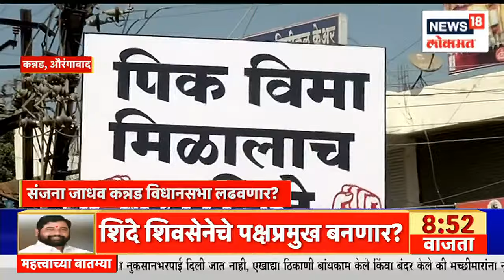Aurangabad | Sanjana Jadhav यांची राजकारणात एन्ट्री, कन्नड तालुक्यातून लढणार निवडणूक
Sanjana Jadhav will contest from Kannada taluk of Aurangabad. Sanjana Jadhav has made her debut through Shetkari Morcha

औरंगाबादच्या कन्नड तालुक्यातून संजना जाधव निवडणूक लढणार आहेत . शेतकरी मोर्चा द्वारे संजना जाधव यांचे पदार्पण झाले आहे

n18oc_news